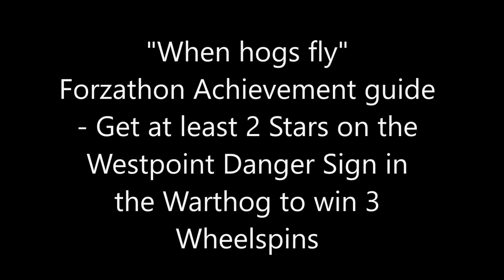Forza Horizon 3 - When Hogs Fly - March 2018 Forzathon Achievement Guide - Westpoint Danger Sign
Heres just a quick helpful guide on how to complete the "When Hogs Fly" challenge in this Forzathon, which wants you to Get at least 2 Stars on the Westpoint Danger Sign in the Warthog to win 3 Wheelspins.